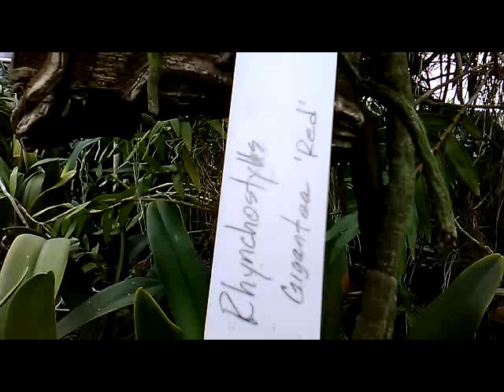Rhynchostylis gigantea "Red", species of orchid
Rhynchostylis gigantea is a species of orchid. This species was first described in 1896 by John Lindley and occurs in Myanmar, Thailand, Malaysia, Laos, Cambodia, Vietnam, Hainan China, Borneo, Bangladesh and the Philippines. Rhynchostylis are also commonly called foxtail orchids because of their long, thin, densely packed inflorescences that get up to 37 centimetres (15 in) with sweetly fragrant blooms.